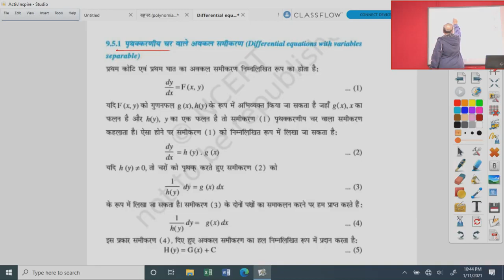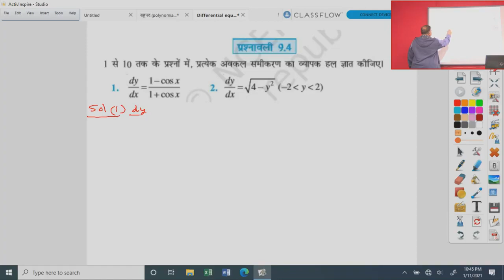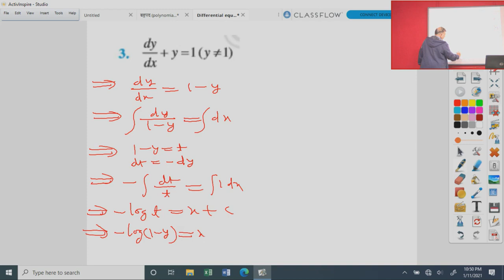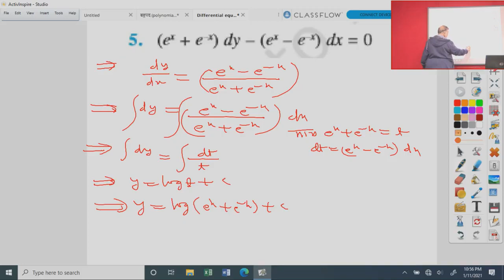कक्षा 12 गणित Differential equations with variables separable